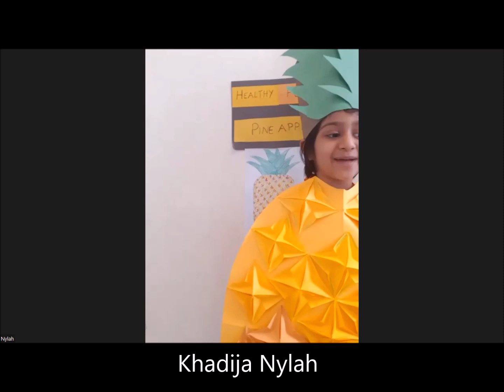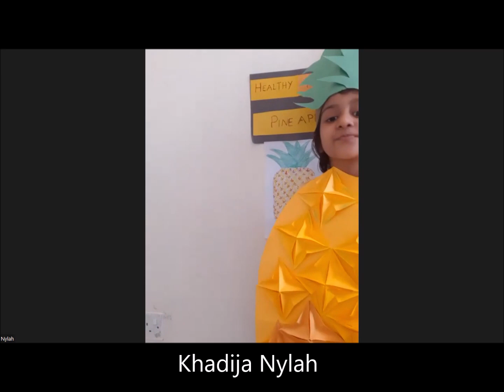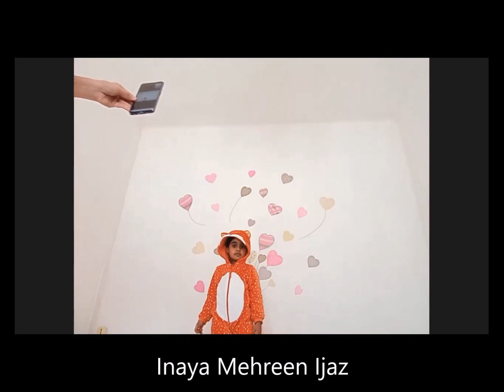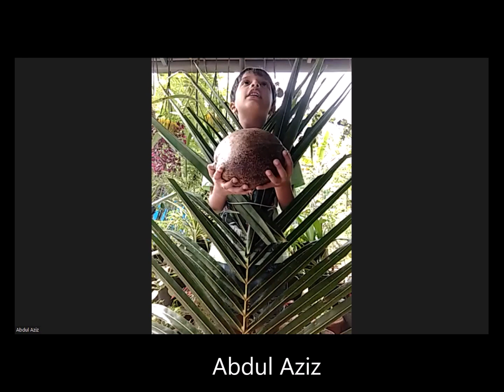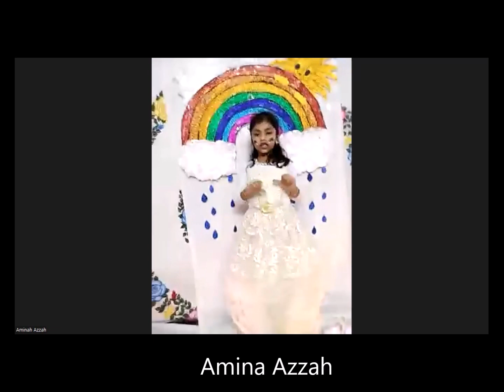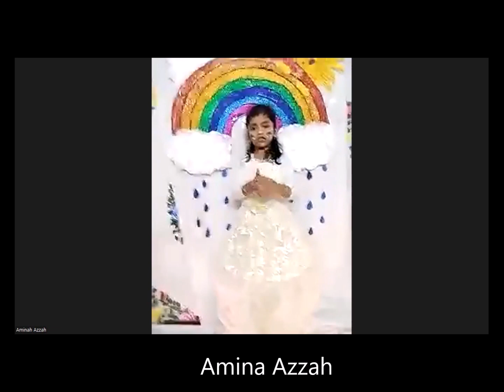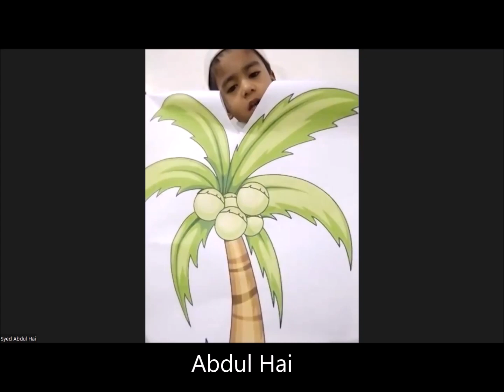Dress Up Day 2022- Online Students- As Sabiqoon, Burooj, Asfar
Topic- Creations of Allah (swt)